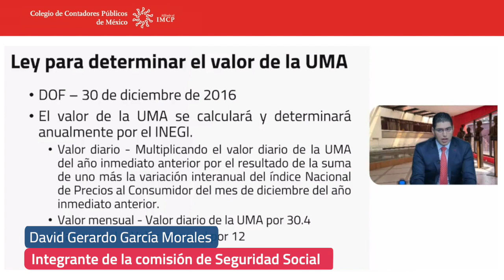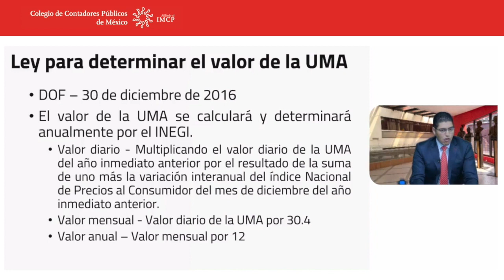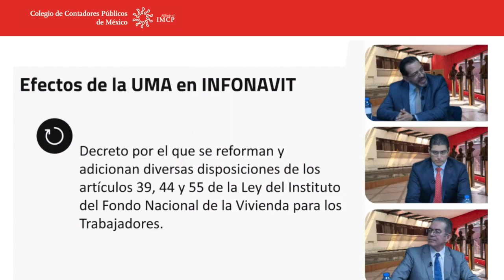Correcta aplicación de la UMA y el salario mínimo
El salario base de cotización, tope salarial y pago de cuotas, así como la aplicación de la UMA en aspectos laborales y los aspectos de la UMA en el Infonavit, fueron los temas abordados por integrantes de la comisión técnica de Seguridad Social en curso.